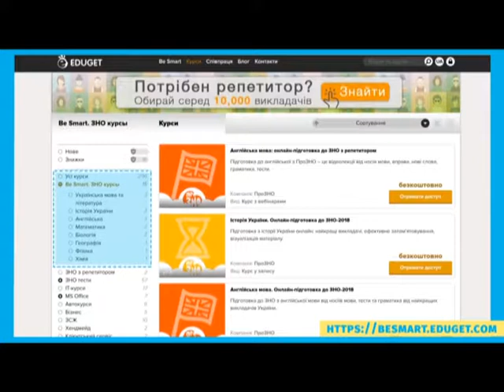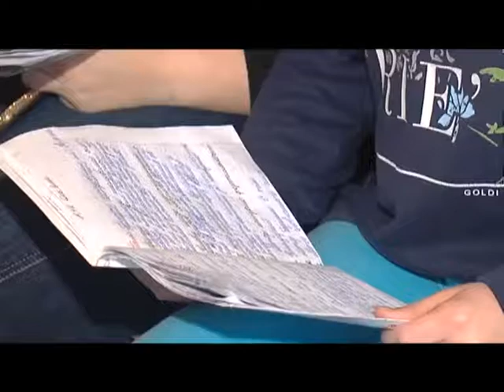Безкоштовна освітня платформа «BeSmart» буде доступна і для абітурієнтів з Криму та ОРДЛО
Фахівці зазначають – дуже важливо заохочувати молодь з окупованих територій їхати навчатися саме до України. Бо не сила допоможе зрештою повернути Крим та Донбас, а саме люди, їхнє усвідомлення того, що вони частина України і їх тут чекають. Більше у сюжеті.